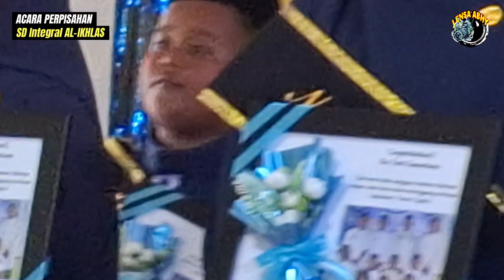BIKIN TERHARU 🥺 PERPISAHAN SISWA SISWA SD INTEGRAL AL-IKHLAS PONPES HIDAYATULLAH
Acara perpisahan SISWA SISWI SD INTEGRAL AL-IKHLAS Ponpes HIDAYATULLAH Kecamatan Tulin Onsoi Kabupaten Nunukan